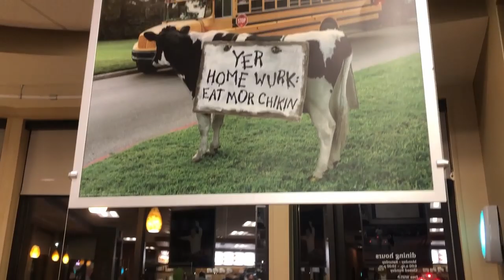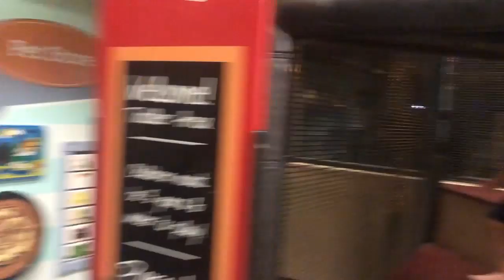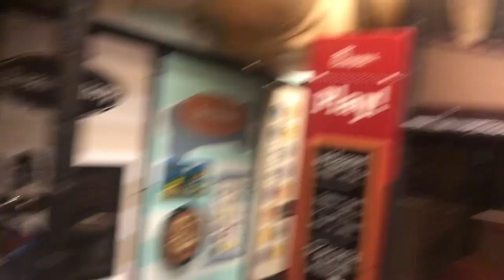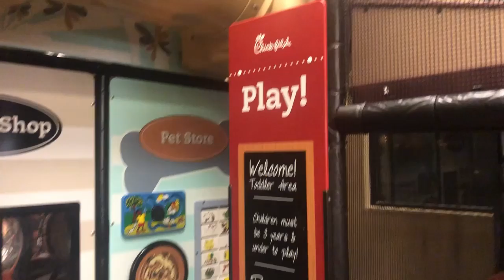playing at chick fil a playground